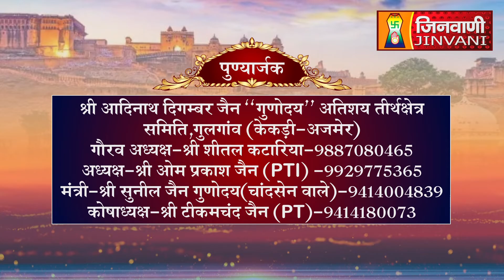Abhishek Shantidhara 20 Jan 2024 Gulgaon Kekari Ajmer (Raj.) A010796,A011002